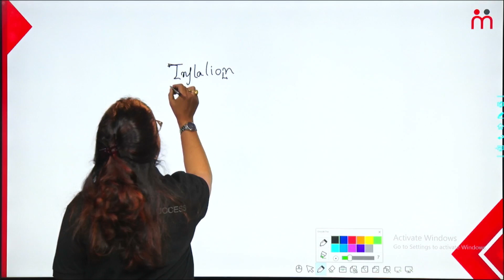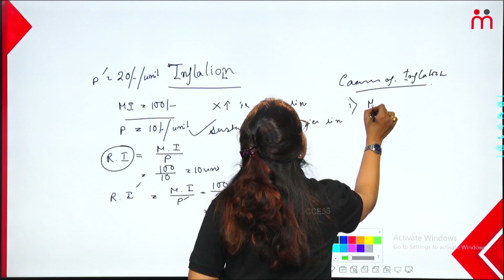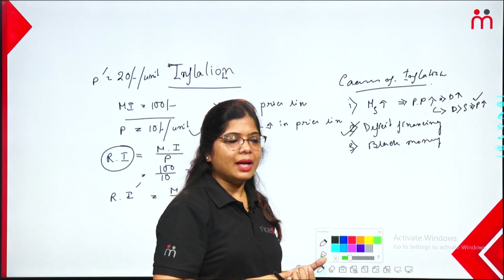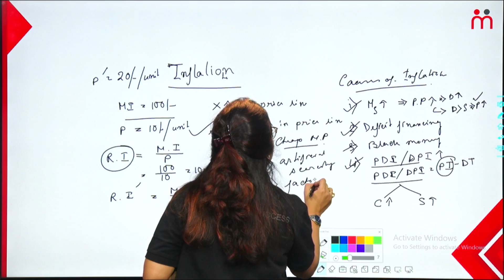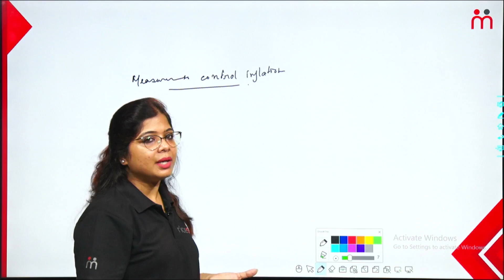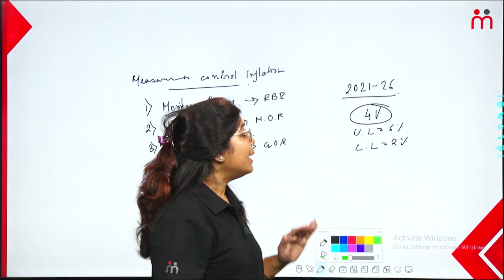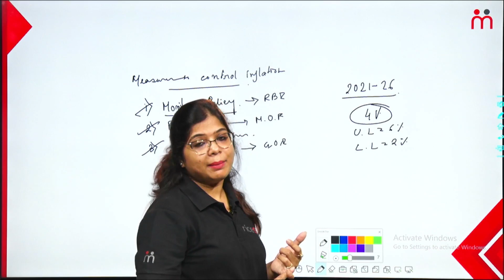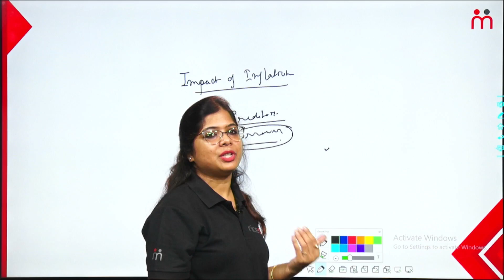Indian Economy Class for WBCS by Riya Ghosh | Inflation | Previous Year Questions | RICE Education